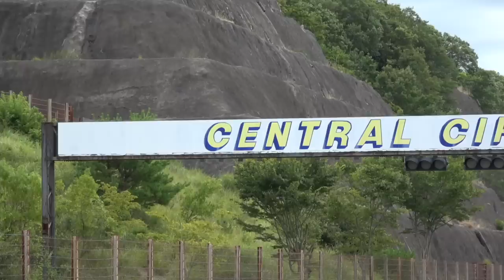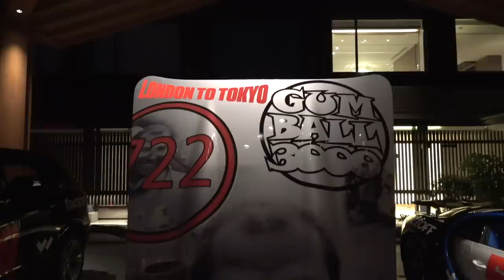Collecting A DB11 Volante In Japan!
Discovering our Aston Martin DB11 V8 Volante for the Japanese leg of the Gumball 3000 20th anniversary!